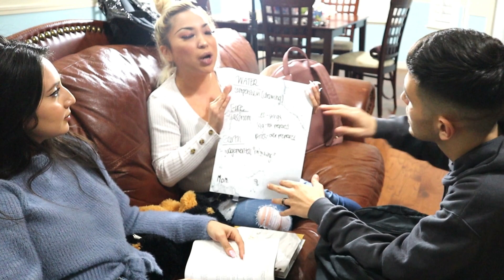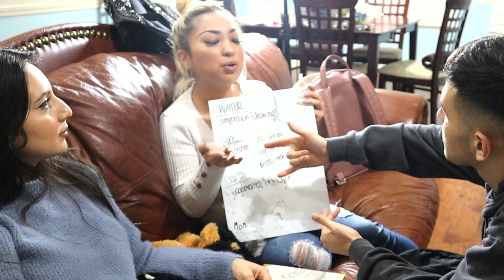How The Zodiac Signs Act @ SCHOOL ft. MORA MAFIA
HEYYYYYY YALL

Long time no see but no worries!
Bc ya girl TracyLifeStyle
is BACK with a new TracyLifeStyle Thursday
& as promised, we have more LIT guests!
For today's video, FT. the @MORAMAFIA
We put together a fun zodiac series compilation at school settings for yall!
We hope yall LOVE and laugh 😂 as much as we enjoyed filming for yall!

We did each sign of the elements (water💦 , fire 🔥 , air  ✈️  , & earth 🌏)

Love yall! 💕

INTRO // LAUV // LIKE ME BETTER